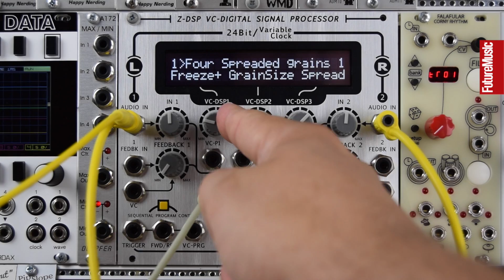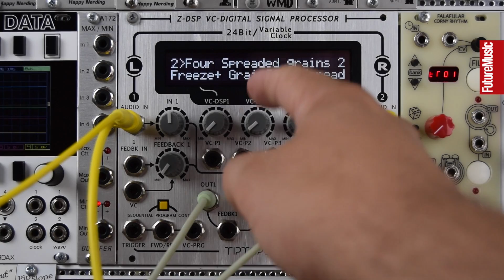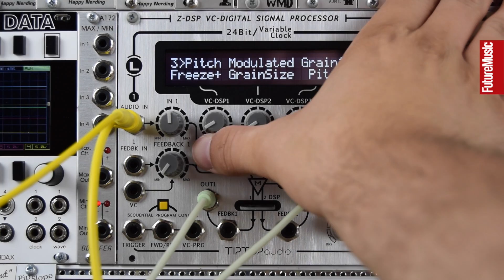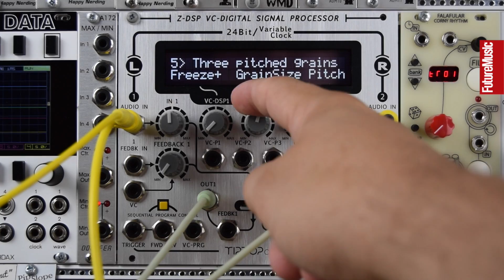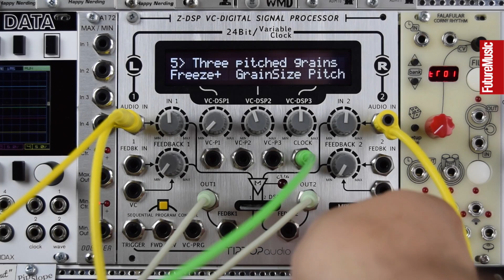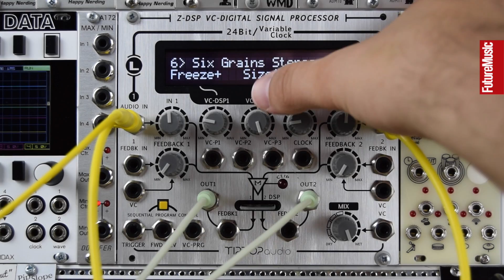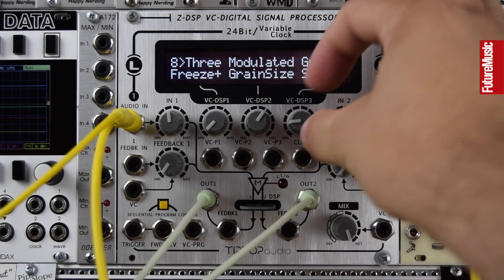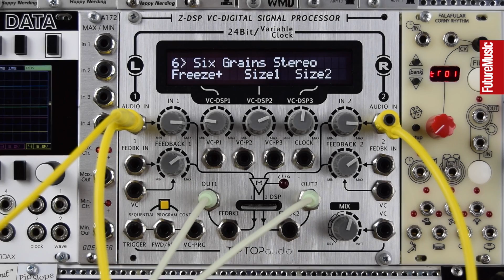Modular Monthly: TipTop Audio Z DSP – Part 5: Grain De Folie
In the next part of our series looking at TipTop Audio's powerful Z DSP processor we examine the Grain De Folie granular effects card.